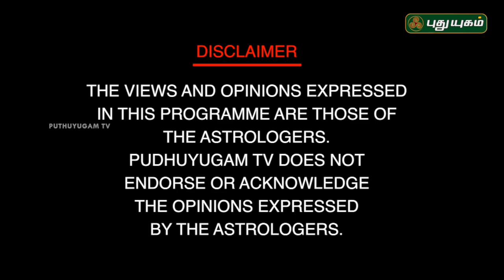1000th Episode | Neram Nalla Neram | ராசிக்கல் நிபுணர் Dr.பூஷண்ஜி பழனியப்பன்பன் | 18/11/2018